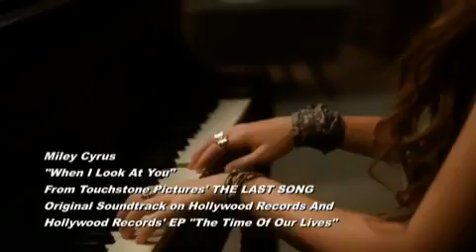The Last Song - When I Look At You by Miley Cyrus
cancion de la pelicula the last son de miley cyrus